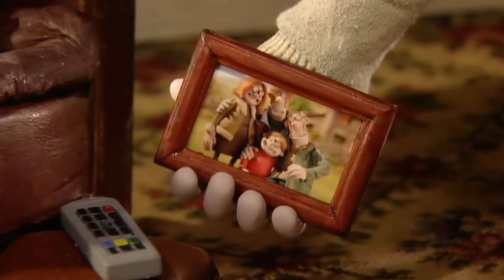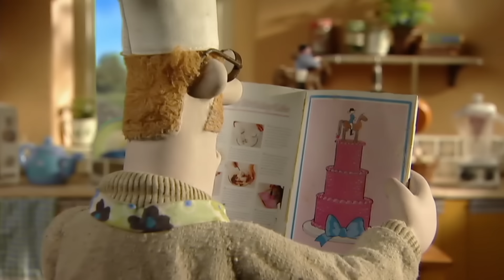Cô cháu gái nghịch ngợm - Những Chú Cừu Thông Minh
Khi cháu gái của người nông dân đến chơi, Shaun và Bitzer sớm nhận ra là cô bé không "dễ thương và đáng yêu" như vẻ ngoài.

Những Chú Cừu Thông Minh
Shaun the Sheep
Tập đầy đủ
Full episode
Phần 1
Season 1